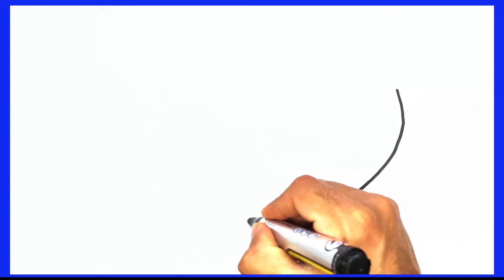How To Draw A Shark for kids easy | Draw A Shark Step by Step| Baby Shark drawing and Coloring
Hi kids! How To Draw A Shark for kids | Draw A Shark Step by Step| Baby Shark drawing and Coloring
Welcome to my chanel Panda art Hub . I'm Drawing easy everyday and you know how to draw everything .  I Like kids education and drawing for kids and drawing tutorial anime. draw step by step easy with me